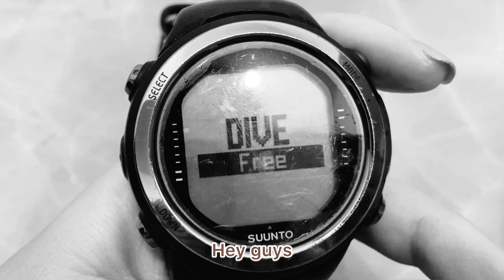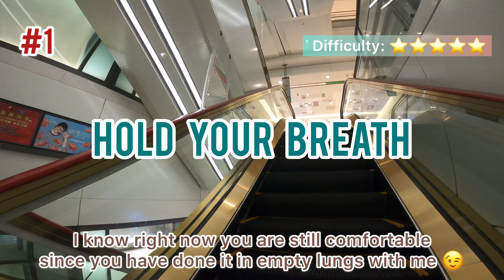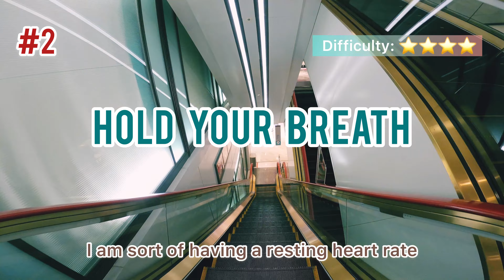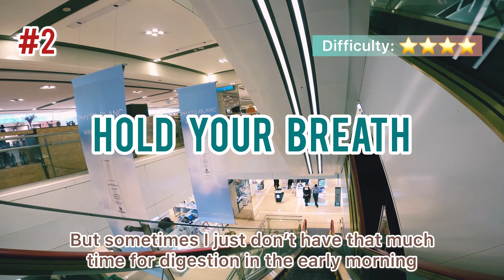HYB Vlog#7 | Freediving Girl's Apnea in Shin Kong Mitsukoshi | Suunto Dive Computer Out of Battery